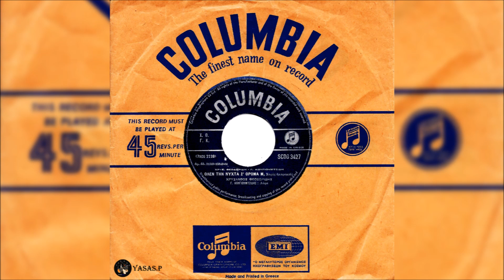Χρύσανθος & Γεωργούλης Κουγιουμτζίδης-Αχ Βαχ Κεχριμπάρ \ Όλεν Την Νύχταν Σ'Όραμα Μ FULL CD YASAS.P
From the CD "Αχ Βαχ Κεχριμπάρ \ Όλεν Την Νύχταν Σ'Όραμα Μ" 1964
Τραγούδι: Χρύσανθος Θεοδωρίδης
Λύρα: Γεωργούλης Κουγιουμτζίδης
From the CD "Ah Vah Kehribah \ Olen Tin Nihtan S Oroma M" 1964
Sing: Chrisanthos Theodoridis
Pontian Lyra: Giorgoulis Kougioumtzidis

1. Αχ Βαχ Κεχριμπάρ
2. Όλεν Την Νύχταν Σ'Όραμα Μ